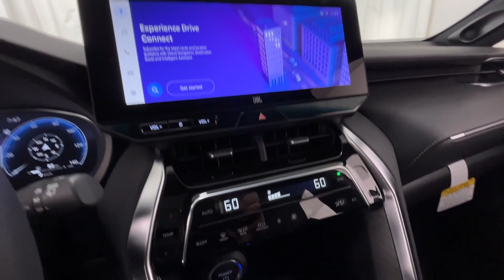2024 Toyota Venza LE Naperville, Schaumburg, Elmhurst, Lombard, Oakbrook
2024 Toyota Venza LE JTEAAAAHXRJ176181 Video

specials/